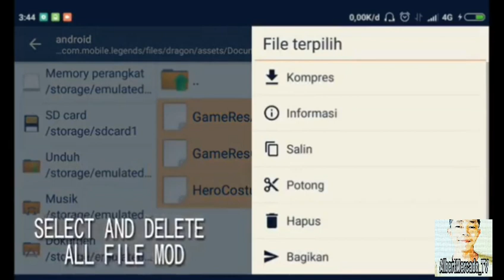Mobile Legend Skin Hack(For All Gamers) Vlog#20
Hello Guys Watch This For Unlocked The All skin and full watch this then don't forget to

This Hack For All
USA
PHLIPHINES
JAPAN
CHINA
INDIA
KOREA
NEWZEALAND

mobile legend forum
mobile legend free skin
mobile legend font
m.mobilelegends.con
https //m.mobile legends apk
https //m.mobile legends download